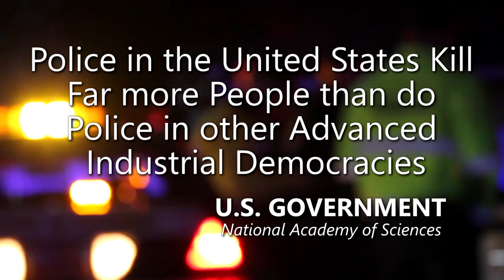Police Corruption Investigation of Typical Cops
- 100% VOLUNTARY COMMUNITY SERVICE. However, if your budget allows, Please support AUDITORS - Daily, they confront CORRUPT AND DEADLY COWARD COPS using their Humble Camera to PROTECT ALL CITIZENS. Long live a Republic of Free Americans with Transparency, Liberty and Justice for All.

UNITED STATES: The trust we place in our law enforcement is immense, believing in their commitment to serve and protect. Yet, there are those who misuse this trust for their own gain.

Amnesty International